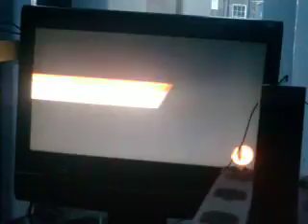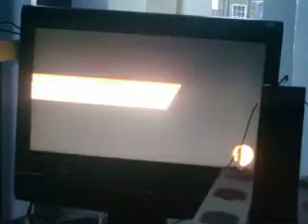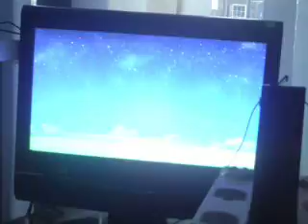Super Smash Bros Wii U Classic Mode 9.0 Little Mac